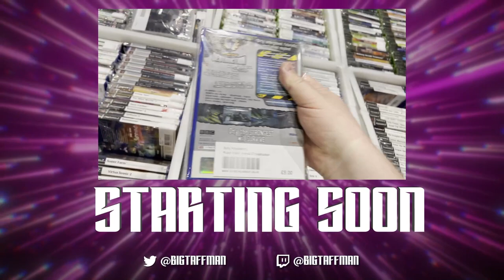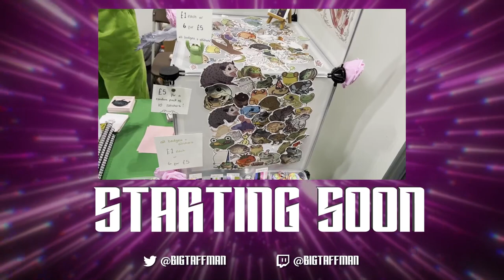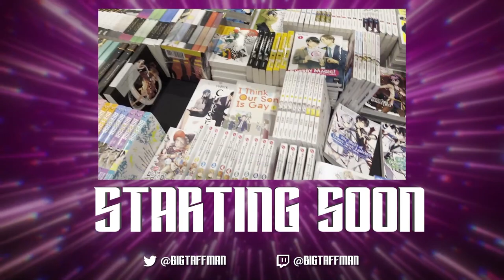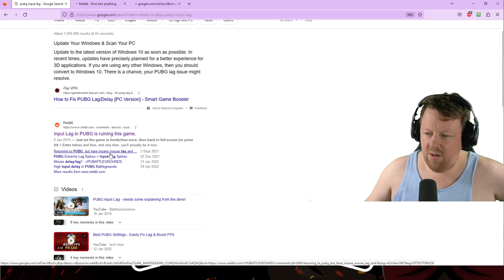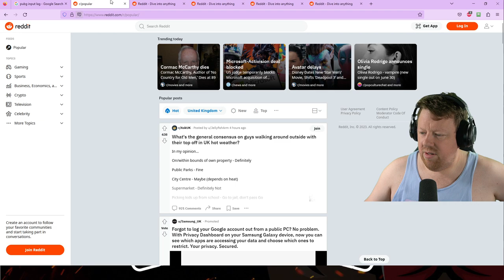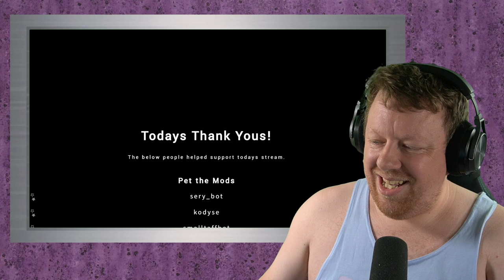What would it be like to sleep with a wizard - BigTaffMan Stream VOD 14-6-23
Timestamps
Go Live - 0:00
Stream Start - 5:37
Stardew Valley - 27:34